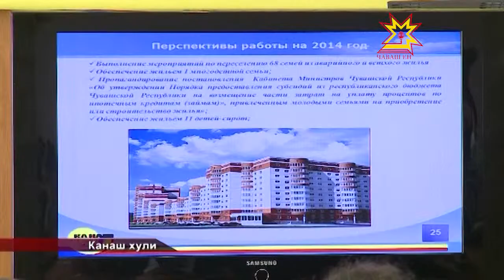Михаил Игнатьев - Канашра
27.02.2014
Республика пуçлăхĕ Михаил Игнатьев Канаш хулинче ĕçлĕ çул-çÿревре пулчĕ. Вырăнти промышленноç çитĕнĕвĕсемпе паллашрĕ. Халăха пурăнма юрăхсăр çурт-йĕртен куçармалли программа хулара мĕнле пурнăçланнипе интересленчĕ.